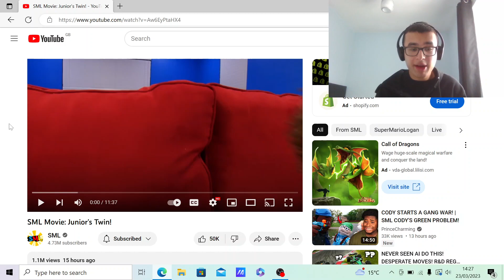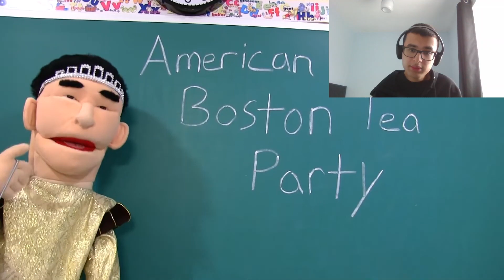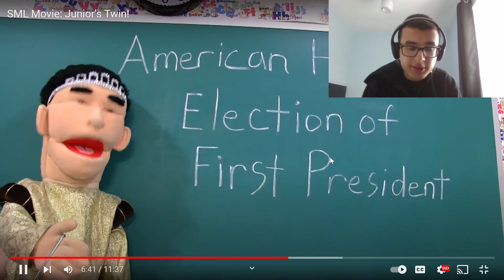HE'S SO ANNOYING! | SML Movie: Junior's Twin! REACTION!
In this video, I react to another SML Movie. And this one has Junior's VERY annoying twin come to visit!